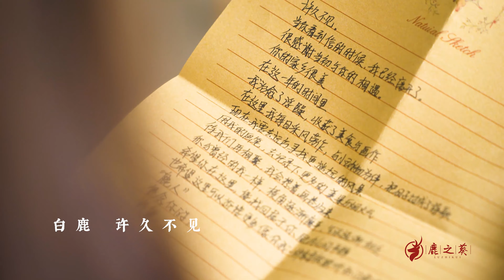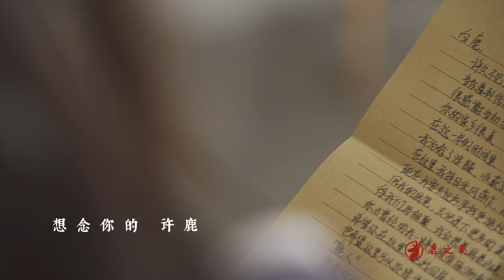When I Come Back, Hope You Still Remember Me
待你望遍山河，归来仍是“鹿人”

鹿之葵尊重所有使用的视频及音乐素材版权，如您对版权问题存在任何异议，请第一时间通过邮件联系我们，我们非常愿意为您解决相关问题！
Luzhikui Official Channel respects all programs and music copyrights in our channel.